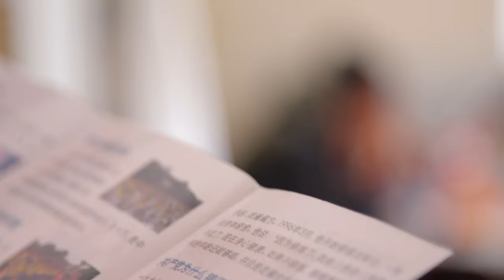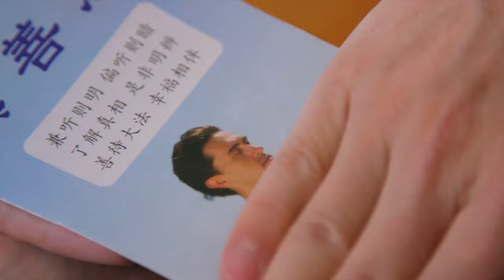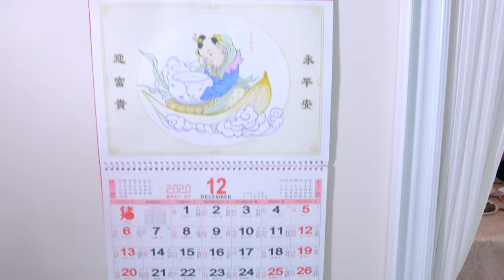May Your FISH Come True | 2021 New Year Short Film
On the last day of 2020 Zhifeng's home is beautifully decorated to welcome the new year. His new year wish is to get engaged to his girlfriend. Will his wish come true?